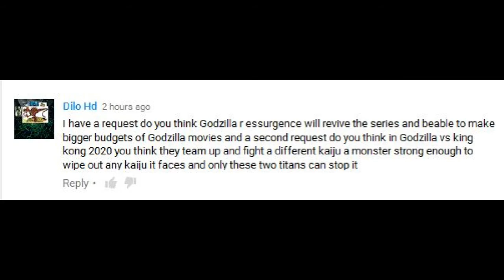Goji v Kong- Will They Team Up To Fight Bigger Threat?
On this video, I'll do a request video by HD Dilo. Thanks for the request. Enjoy